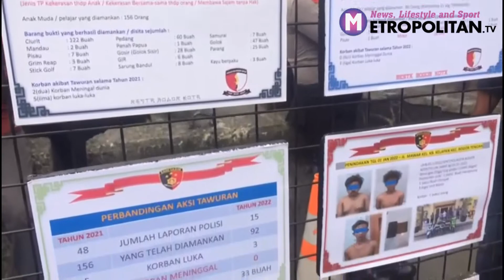Tawuran Melulu, Kemana Mana Bawa Clurit Auto Diciduk Polisi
Full Video di Youtube Channel "Metropolitan TV"